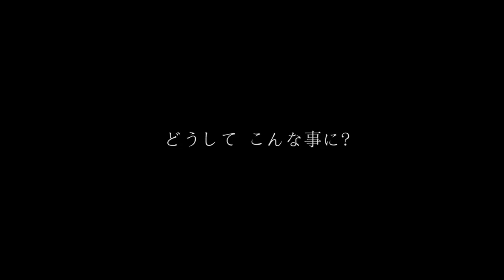"For Our Friends" Zelda BotW Combat Montage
みんなの為に… **Now with English Subtitles**

Zelda has lost everything, and Link and his alter ego Rin have to fight for redemption.

This was a personal cinematic project for fun. This was difficult to compile which is why I've been dead for the last couple weeks. Hope you enjoy.